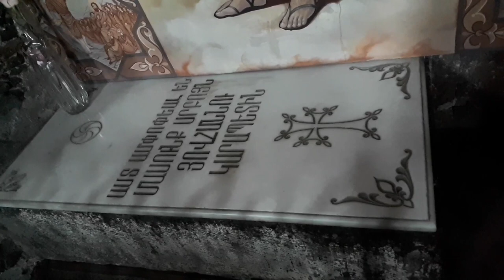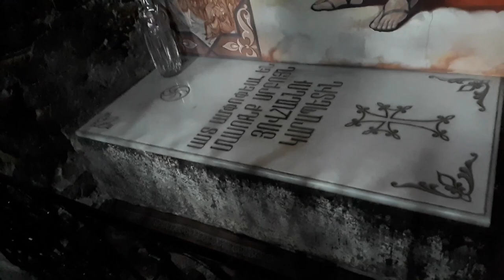Lets Walk: Hovhannavank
Hovhannavank is a medieval monastery located in the village of Ohanavan in the Aragatsotn Province of Armenia.
St. Hovhannes Karapet (St. John the Baptist) Cathedral, Hovhannavank Monastery
According to the legend, the monastery was founded by Gregory the Illuminator with pious King Tiridates burying the relics of St. John the Baptist here.